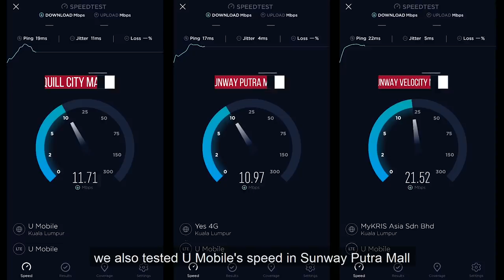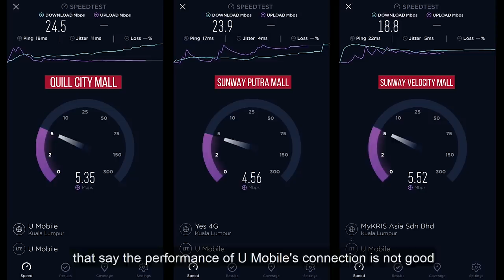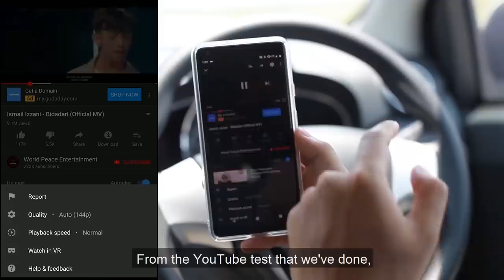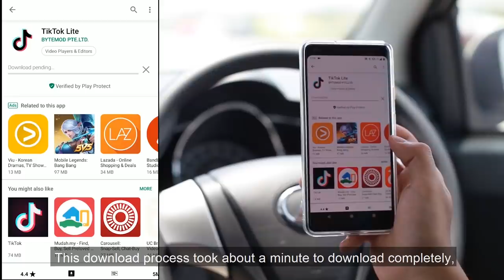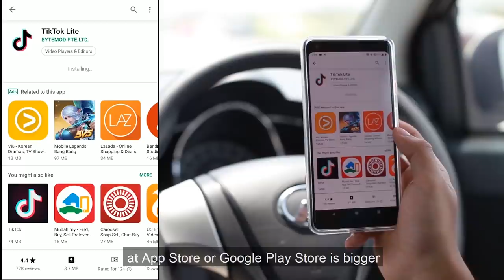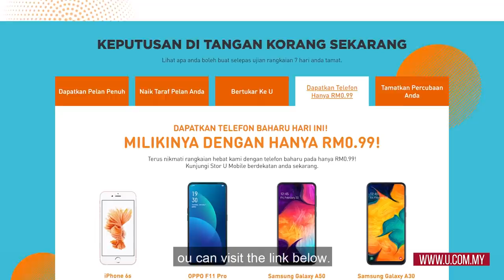Adakah Benar Talian U Mobile Teruk? Jom Cuba Try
Di dalam video U Mobile yang lalu, ramai pengguna telah memberi komen mengenai prestasi  talian U Mobile mengenai capaian internet yang mereka terima di kawasan mereka. Untuk video kali ini, kami telah memberi respon kepada komen komen tersebut dan menguji sendiri capaian internet U Mobile di beberapa kawasan.

U Mobile kini telah meluaskan capaian internet mereka di seluruh Malaysia. Malah, mereka kini menawarkan pelan terbaru yang membolehkan anda untuk mencuba telefon pintar terkini pada harga serendah RM0.99 sahaja.